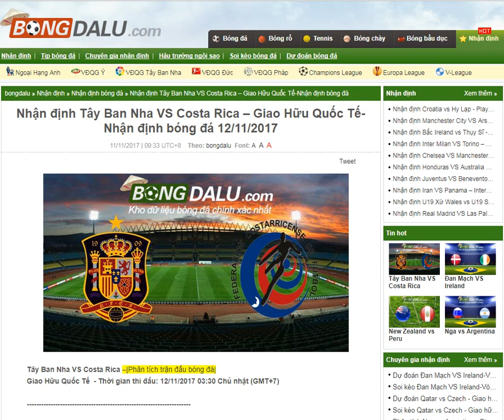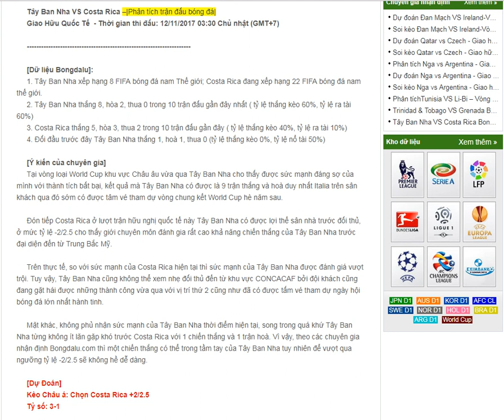Tây Ban Nha VS Costa Rica – Giao Hữu Quốc Tế-Nhận định bóng đá 12/11/2017- Bong da lu